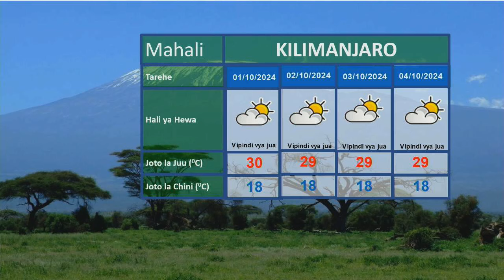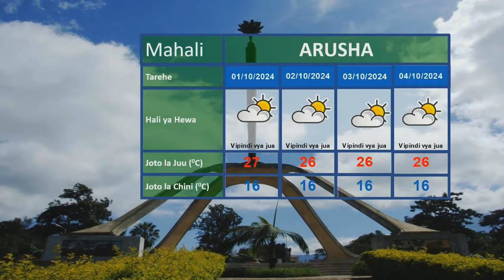UTABIRI WA HALI YA HEWA 29 09 2024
Utabiri wa hali ya hewa kwa saa 24 zijazo, na mchambuzi Amina Saleh